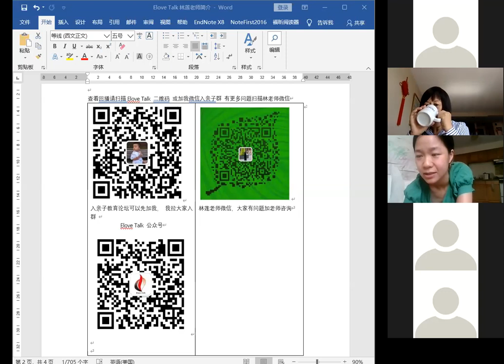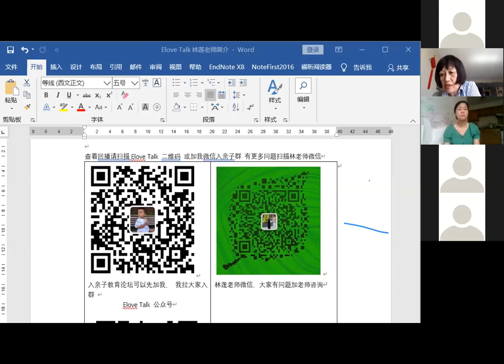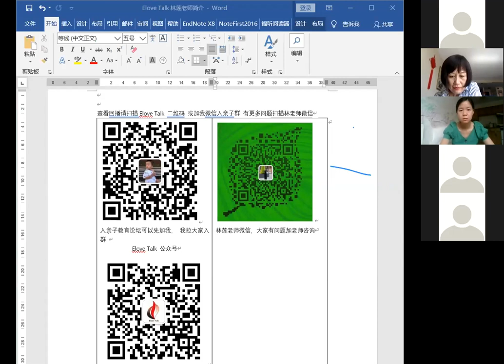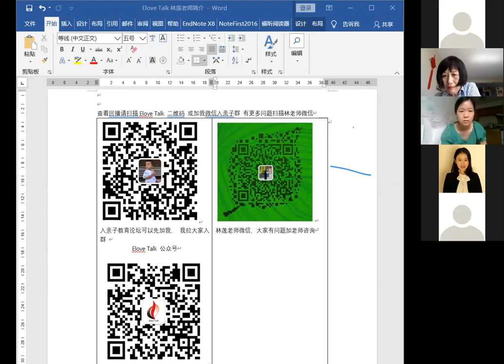优秀职场妈妈 的育儿经